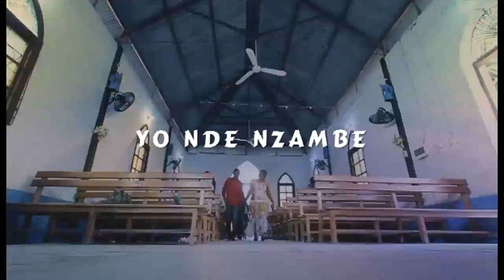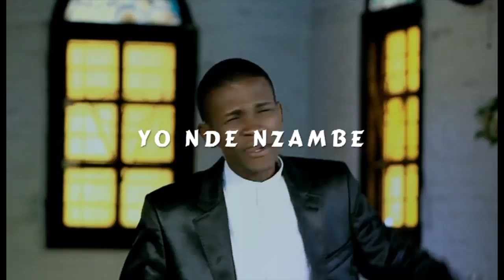YO NDE ZAMBE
Une louange de la Liga Musica qui dit que " Dieu est le seul vrai Dieu, qu'il vient à notre secours quand on l'invoque".